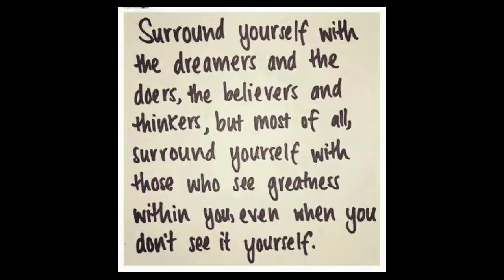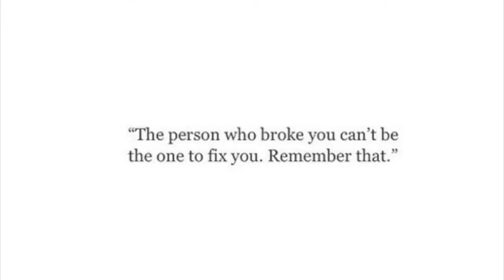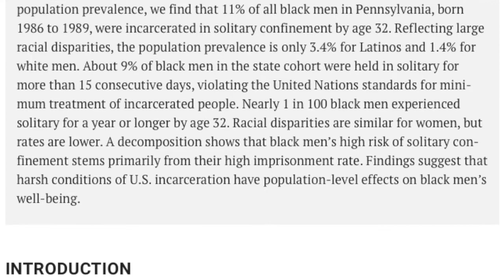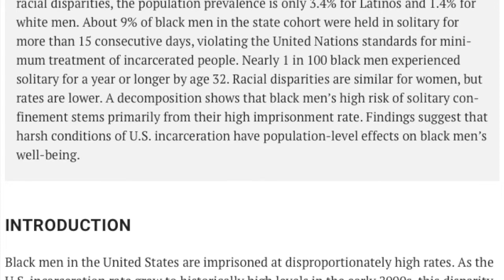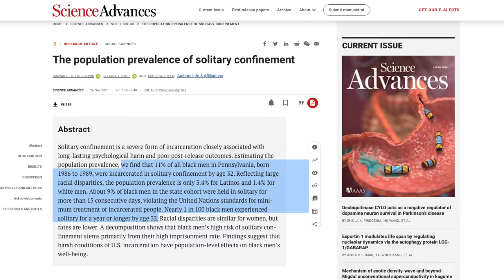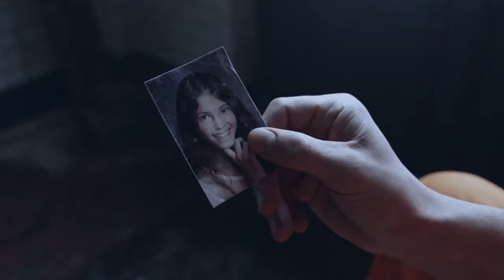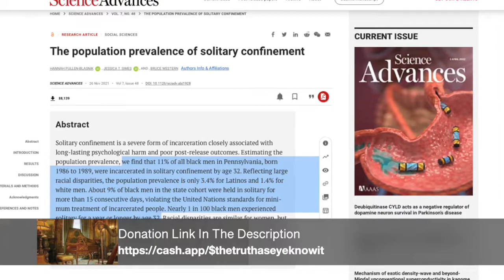11% Of BM Are In Solitary Confinement By Age 32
Based on reading racial science and sociology, I've come to the conclusion that the difference between race and racism is negligible. That they are the exact same thing. I know that's not a popular idea but it seems to be an accurate idea.

"Estimating the population prevalence, we find that 11% of all black men in Pennsylvania, born 1986 to 1989, were incarcerated in solitary confinement by age 32".

Producers:
Stoic- Stars